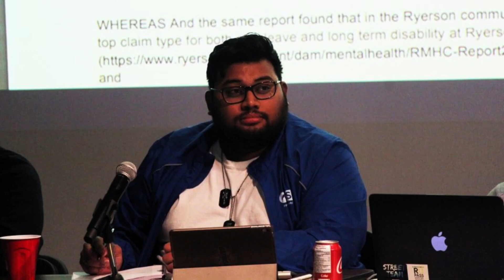the legend of RamGaneshOW (nintendo switch)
vid desc here

- Tech Specs Below -
Keyboard: Corsair Quickfire
Mouse: Logitech Hyperion Fury
Headset: Corsair HS40
Mic: Blue Snowball
PC specs are found in the "about" tab on my channel page.